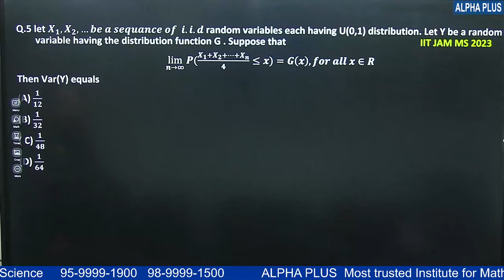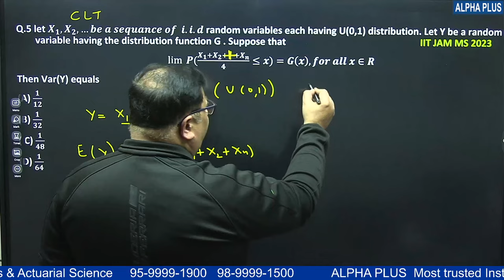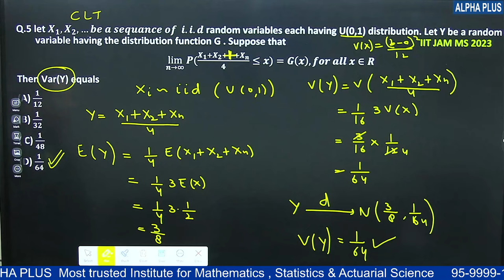Mastering IIT JAM 2023 Q5: Unraveling the CLT Mystery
Dive deep into IIT JAM 2023 Question 5 as we demystify the Central Limit Theorem (CLT) in a visual journey. Understand the core concepts, explore key examples, and sharpen your problem-solving skills.